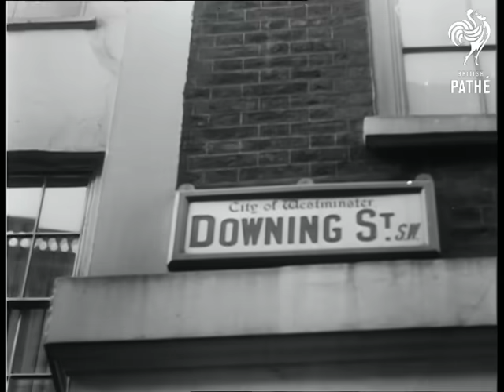President Tito of Yugoslavia: State Visit To London (1953) | British Pathé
President Josip Broz Tito of Yugoslavia is greeted by Prime Minister Sir Winston Churchill and Prince Philip the Duke of Edinburgh on a controversial state visit to London in 1953.

(Lav.) (Orig "F") Selected Originals exist for this item - see other records.

London. LV. Ship "Galeb" steaming up river. CU. Name "Galeb" SV., Yugoslavian leader Broz Josip Tito descending steps and into launch followed by others. LV. Tower of London. LV. Travel shot Port of London Authority launch carrying Tito moving up River Thames. SV. Pan, launch underway. GV. Houses of Parliament. GV. Launch arriving at Westminster Pier SV. Tito shaking hands with Prince Philip (Duke of Edinburgh), Prime Minister Winston Churchill, and Foreign Secretary Anthony Eden. LV. Tito talking to Eden. SV. Tito talking to Prince Philip, Admiral Sir Roger McGrigor in foreground, Tito talking to Prince Philip and walks towards microphone. GV. Pier Tito at mike CU. Tito, He says: (nat. snd.) "I wish to assure the people of Great Britain ... striving towards the same ends as the people of Great Britain." LV. Tito accompanied by Philip followed by Churchill etc., walk up steps to Embankment to take salute. LV. Navy Guard of Honour about to present pan to Tito and Philip. MV. Motor cycle escort. MV. Philip and Tito walking to inspect guard of honour. & SV. Tito walks down line at the salute. MV. Top view, pan Tito and Philip inspecting Guard Of Honour. Philip points out point of interest on sailor's uniform. SV. Philip and Tito finish inspection. SV. Philip, Tito and Churchill talking after inspection. Tito shakes hands with Philip. Churchill doffs his hat and shakes hands with Philip and Eden. SV. Mounted policeman and crowd. SCU. Tito entering car. LV. Smoke from magnesium bomb and crowd. LV. Tito's cavalcade making way through smoke. SV. Police keeping back crowd. on Embankment. SV. Name "Downing Street" LV. Towards, Tito's car arriving at No. 10. CU. No. 10. SV. Tito and Churchill alighting from car posing inside No. 10 Tito brushes Churchill's coat for him. They shake hands.  CU Tito. SV.  Tito, Churchill, Eden and Yugoslav Ambassador CU Tito, pan to Churchill and Tito GV. Escort and car leaving Downing Street. SV. Pan Tito's car leaving Downing Street. SV, Pan Churchill walking to Cenotaph. GTV. Crowd. SV. Two officers carrying wreath to Cenotaph followed by Tito. Tito holds wreath and places it on Cenotaph. LV. Tito placing wreath on Cenotaph, he steps back and salutes. SV. Tito saluting. CU. Wreath. LV. Elevated, Tito saying goodbye to Churchill, etc., CU. Back view, Tito getting into car. CU. Churchill and Eden waving. LV. Car leaving Whitehall.